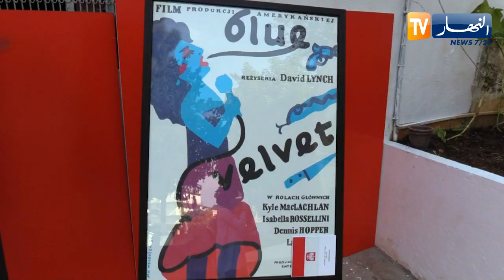السفارة البولونية بالجزائر تهدي المدرسة العليا للفنون الجميلة ملصقات فنية متنوعة